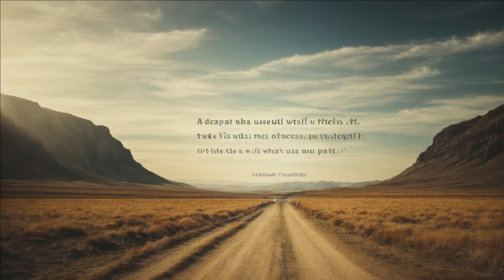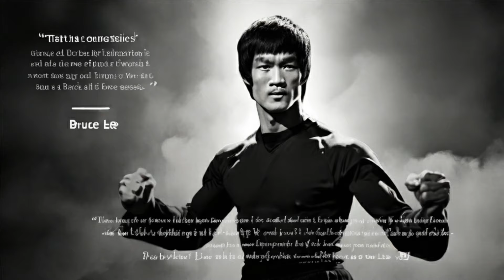Bruce Lee's Inspirational Quotes for Success and Motivation🌟🥋🔍|bruce lee motivational speech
🌟 **Bruce Lee's Inspirational Quotes for Success and Motivation**
bruce lee motivational speech
bruce lee motivational video
bruce lee quotes compilation

Welcome back, warriors! In today's video, we immerse ourselves in the profound wisdom of Bruce Lee, the legendary martial artist. Join us on a journey of inspiration as we explore Bruce Lee's most impactful quotes and uncover the keys to success and motivation.

🥋 **Key Takeaways:**
- Unlock the power of adaptability with Bruce Lee's sage advice.
- Learn the importance of laser-like focus for achieving success.
- Overcome the fear of failure and embrace it as a stepping stone to glory.
- Reflect on how these quotes can reshape your mindset and propel you toward greatness.

🔍 **In-Depth Exploration:**
- Quote 1: "Adapt what is useful, reject what is useless, and add what is specifically your own."
- Quote 2: "The successful warrior is the average man, with laser-like focus."
- Quote 3: "Don't fear failure. In great attempts, it is glorious even to fail."

- Which Bruce Lee quote resonated with you the most?